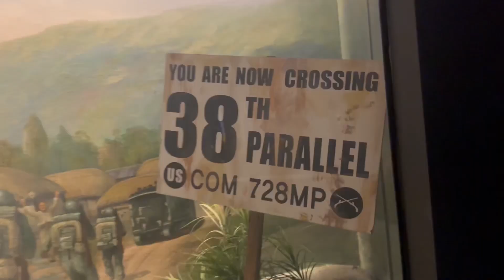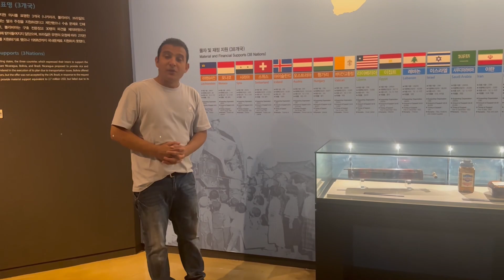war of korea # कोरियाको भोकमरीमा खाद्यन्न दिएका देशमा के नेपाल थियो त?